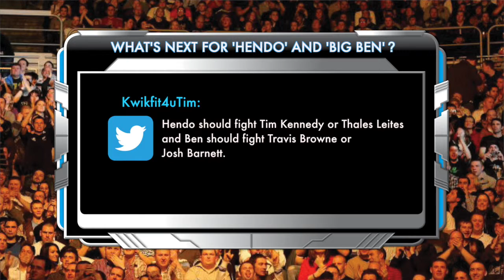Fan Perspective What's next for Henderson, Rothwell?